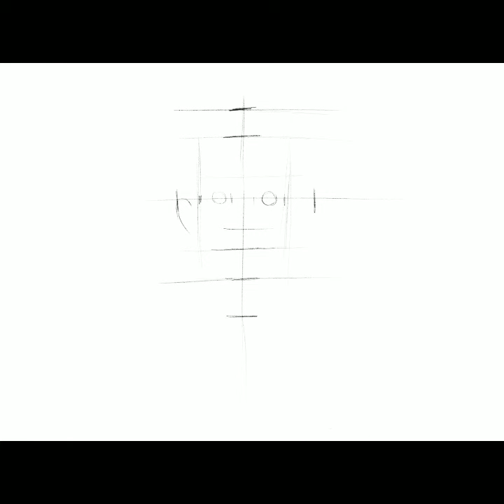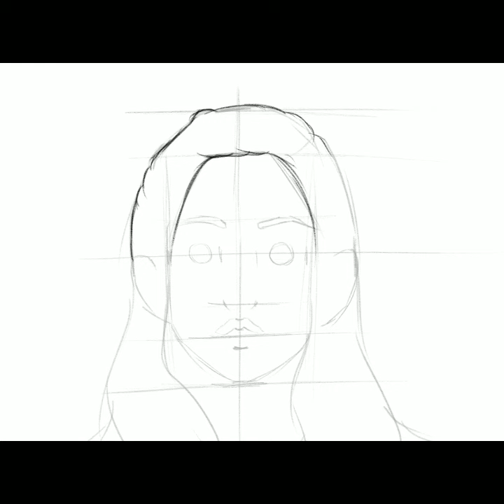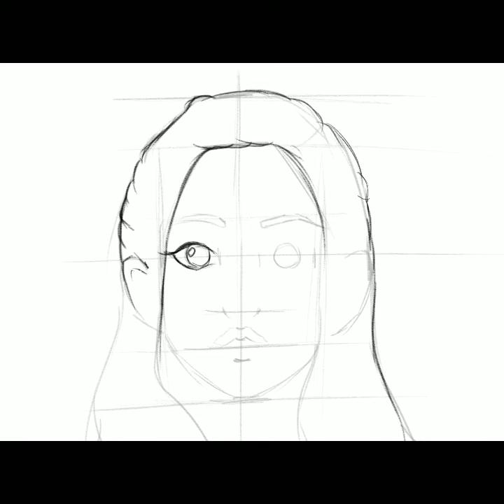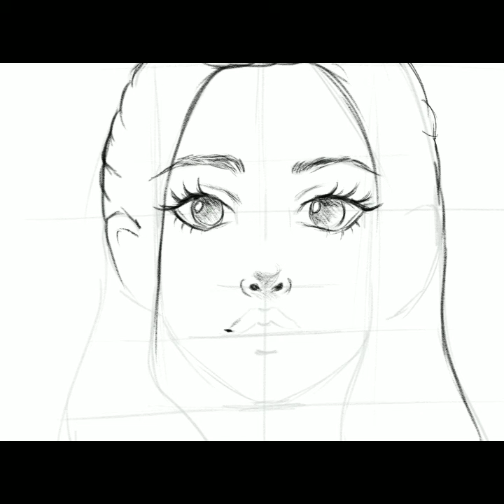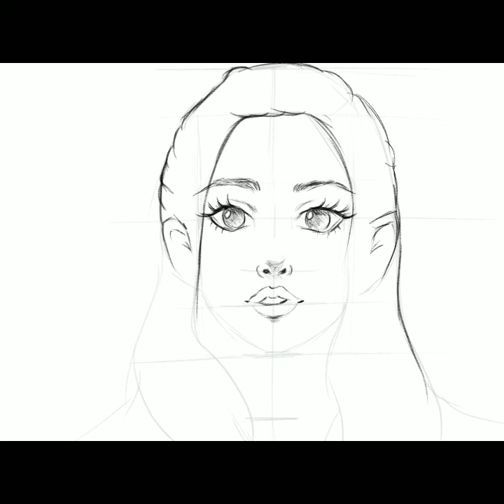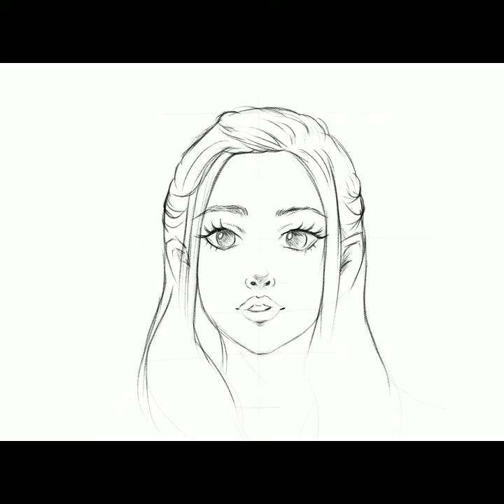How to draw Emilia Clarke as Daenerys Targaryen in GOT step by step tutorial by pencil stroke #49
Emilia Clarke  sketch  Daenerys Targaryen, easy step by step drawing tutoring